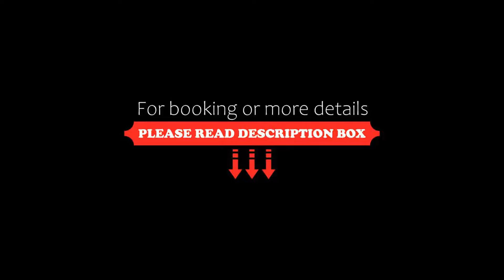U Ojdanów, Węgrów, Poland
About Property:
Situated right by the national road number 62, U Ojdanów offers a 24-hour front desk, free Wi-Fi and private parking.
The rooms are spacious and air-conditioned, and decorated in warm colours. Each features a flat-screen TV and a private bathroom with a shower.
The air-conditioned restaurant serves Polish and European cuisine, while the weekend menu also features Mediterranean dishes. Breakfast buffet is served every morning. Guests can also relax in the on-site bar.
U Ojdanów is located 3 km...
Property Type: Hotel
Address: ul. T.Kosciuszki 104A, 07-100 Węgrów, Poland
Searching For
1. U Ojdanów - Węgrów - Poland
2. U Ojdanów - Węgrów - Poland Address
3. U Ojdanów - Węgrów - Poland Rooms
4. U Ojdanów - Węgrów - Poland Amenities
5. U Ojdanów - Węgrów - Poland Offers and Deals
Audio Credit:
Track Title: Subway Dreams
Artist: Dan Henig